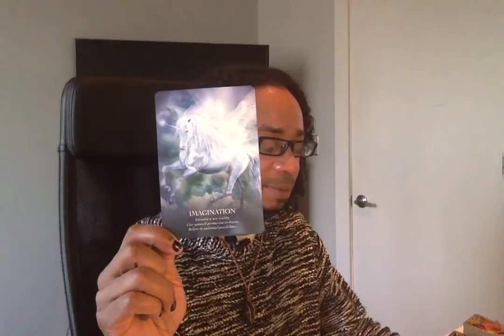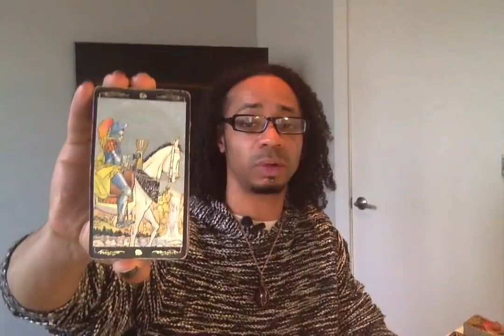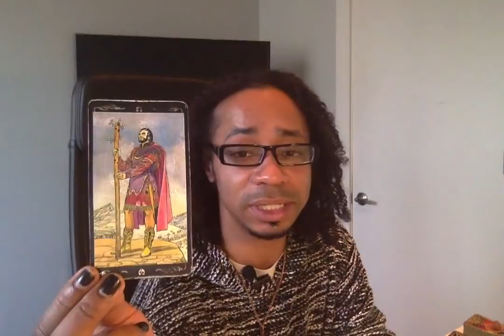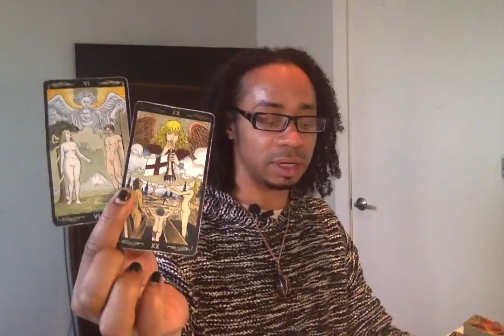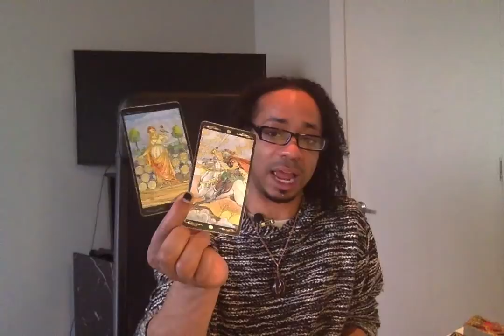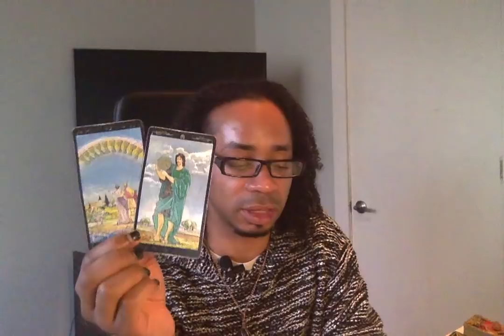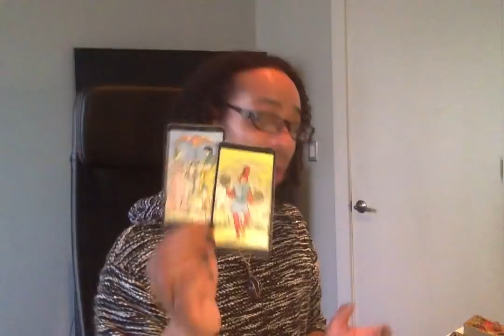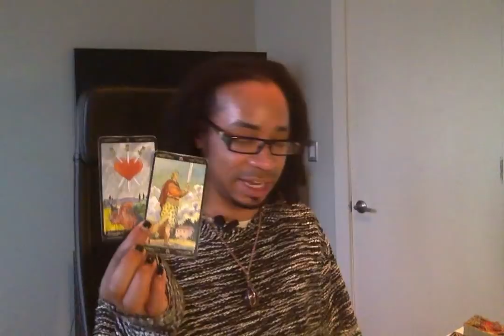Virgo - * Allow Yourself To Dream * - March 2019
Live Readings:
30 min - $65
60 min - $130